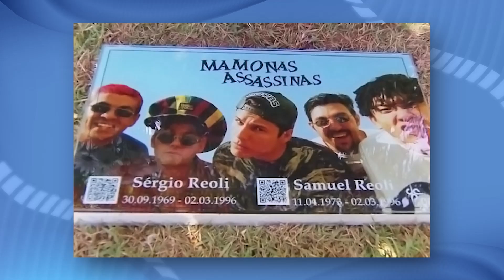TÚMULOS DOS FAMOSOS: quais são os mais visitados? | A Hora da Venenosa Minas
Hoje é dia de finados (2),  e é uma data em que muitos fãs visitam os túmulos dos famosos que já morreram para prestar homenagens.